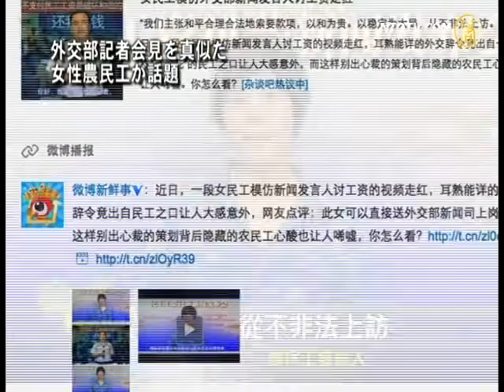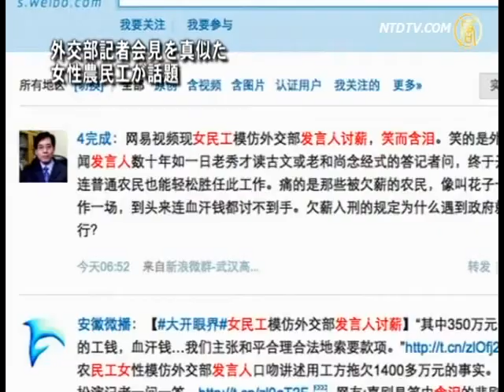外交部記者会見を真似た女性農民工が話題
【新唐人2012年10月11日付ニュース】近日、中国のある女性農民工が中国外交部の報道官を真似て、未払い給料を求めました。映像はネット上で話題を集め、多くのネットユーザーの笑いを誘いました。社会底辺に置かれ、働いた報酬さえまともにもらえない中国農民工の辛さをうかがわせる映像です。

中国外交部の報道官を真似て未払い給料を求めたこの女性農民工によると、天津市漢沽区（かんこく）民政局所属の葬儀管理所が1380万元に上る工事代金を未払い。うち、350万元は農民工の人件費だそうです。2009年、地元裁判所が葬儀管理所に工事代金の支払いを命じたものの、天津市漢沽民政局は"訴訟に負けて政府のイメージを損なった"として、支払いを拒んでいるそうです。

農民工報道官
「残念なことに民政局幹部はこのように言っています。「俺が政府を代表する、俺が払わないと言ったら払わない」。我々はこのように主張します。平和的に理性的に合法的に工事代金を求め、和を重んじ、安定を大局に不法な陳情をしたことはありません」

政府報道官の口調を真似たこの女性農民工の映像は、ネット上で注目を集めました。北京の学者・陳永苗（ちん　えいびょう）さんは、農民工らは正常なルートでは問題解決ができないため、社会の注目を集める様々な方法を考案するしかないと示します。

北京学者　陳永苗さん
「中国では農民工たちが奇抜なアイディアやニュースのような形式、または風刺を込めた方法を取らないと、社会からは注目されにくいのです」

深セン市で労働者の権益のために戦う謝（しゃ）さんはこのように述べます。

深セン市　謝六生さん
「なかなか面白いです。他の一面から政府の腐敗を皮肉っています」

あるネットユーザーは新浪微博（シナウェイボー）に"笑ったあとは涙が浮かんだ"と書き残しました。笑ったのは、外交部報道官の何十年もかわらぬ受け答え。農民工さえ簡単にこの仕事を務めることができるからです。涙を浮かべたのは、必死に働いても給料さえ手にできないこれらの農民工の処遇なのです。

（翻訳/坂本　ナレーター/萩野　映像編集/工）